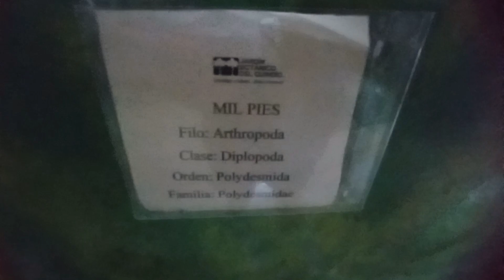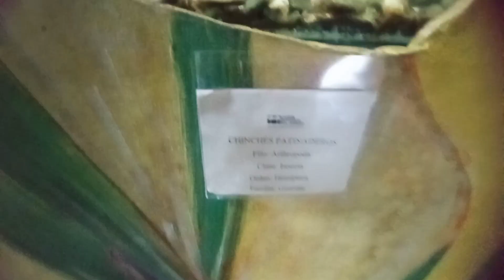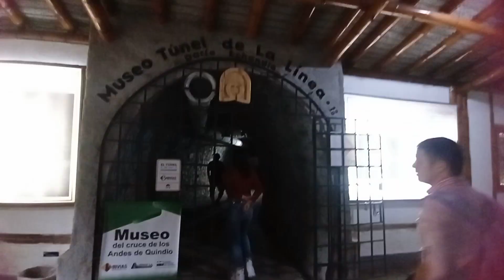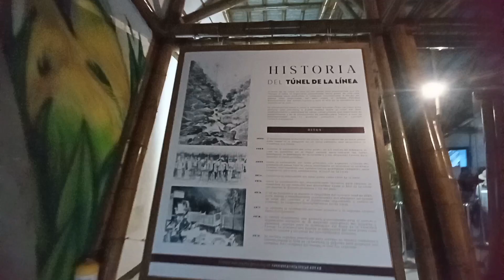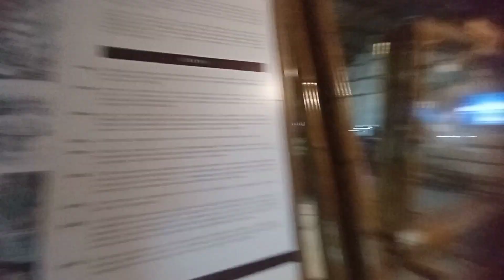JARDÍN BOTÁNICO DEL QUINDÍO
New vlog para el canal amigos, ya saben apoyen bien este video para más similares, visitando Colombia y el mundo.